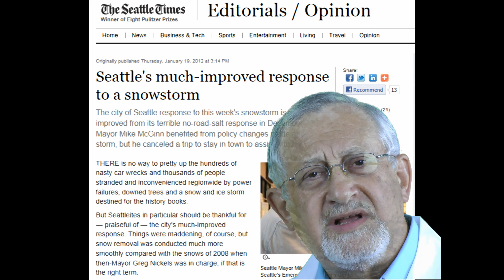Seattle Road Salt.mp4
The SaltGuru shows the advantages of managing winter snowstorms with road salt in Seattle.